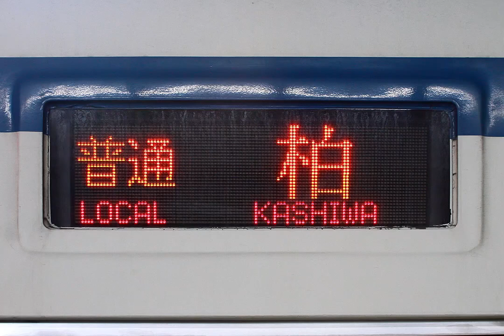【東武8000型走行音】モハ8266 船橋→柏【東武野田線】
休日日中の普通列車です。乗車率は高くありませんが雑音多めです。
平成30年1月、高柳駅が2面2線だった頃の収録です。

00:00 船橋駅
00:27 船橋→新船橋
02:55 新船橋→塚田
04:55 塚田→馬込沢
07:52 馬込沢→鎌ヶ谷
11:11 鎌ヶ谷→新鎌ヶ谷
13:47 新鎌ヶ谷→六実
15:59 六実→高柳
19:08 高柳→逆井
21:57 逆井→増尾
23:53 増尾→新柏
25:57 新柏→柏